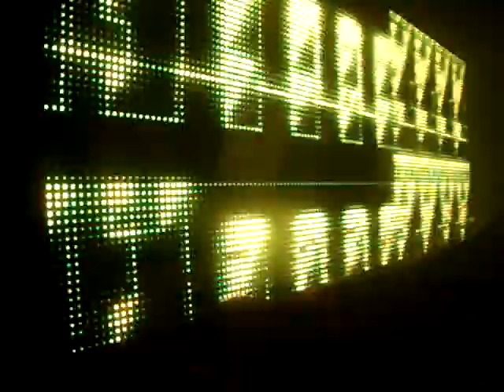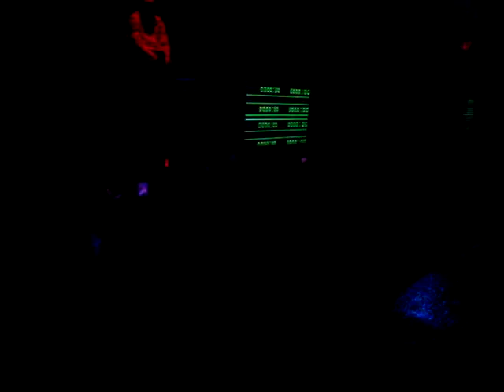VICTOR CALDERONE Birthday Bash 3 @ PACHA NYC March 2011. Boomboxglobal Atmosphere